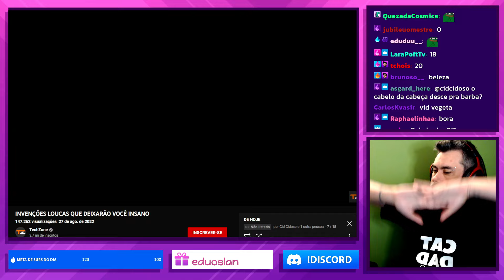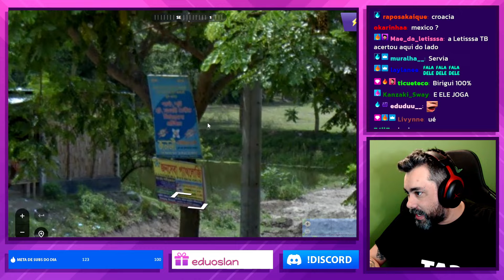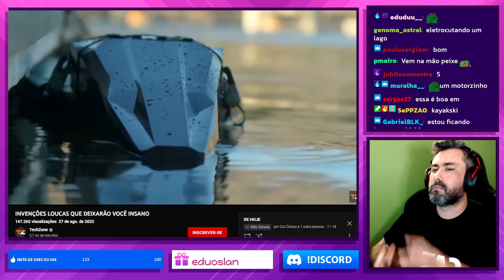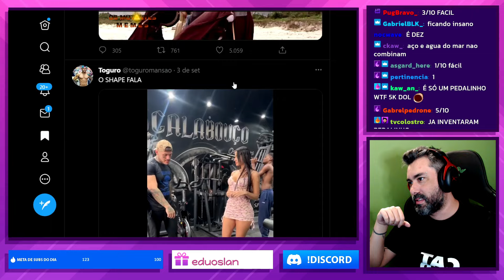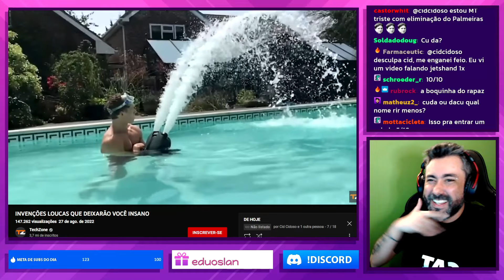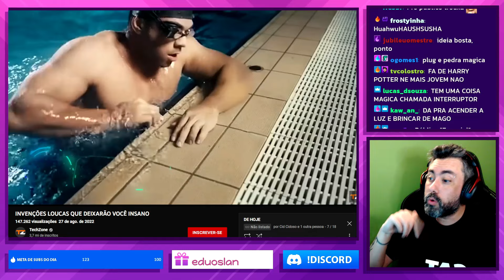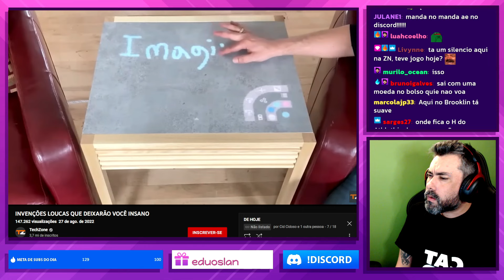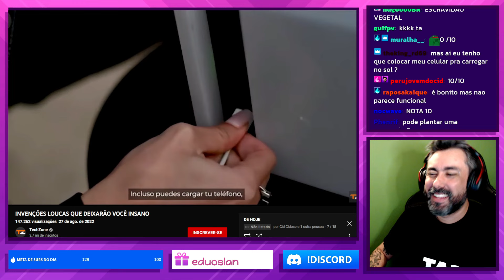QUE NOTA VOCÊ DARIA PARA ESSAS INVENÇÕES? + GEOGUESSR l CORTES CIDCIDOSO [OFICIAL]